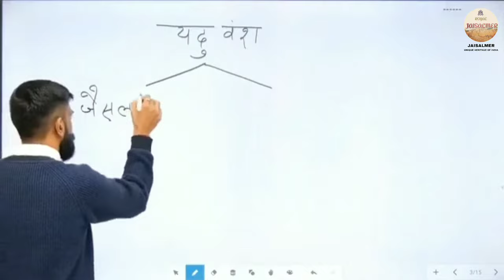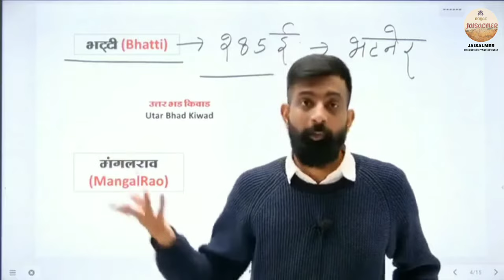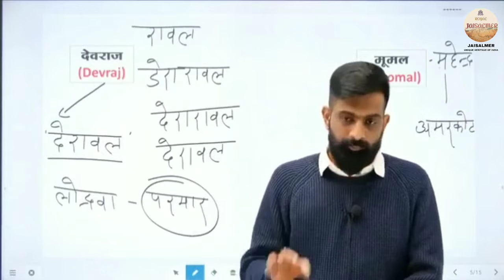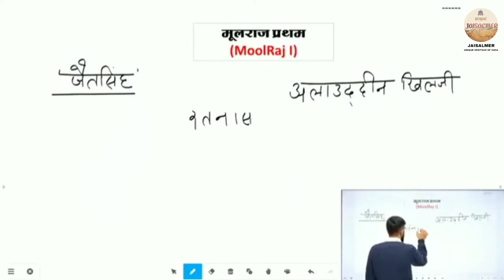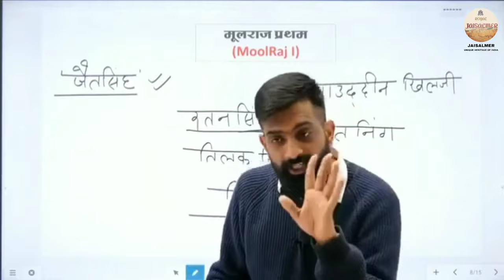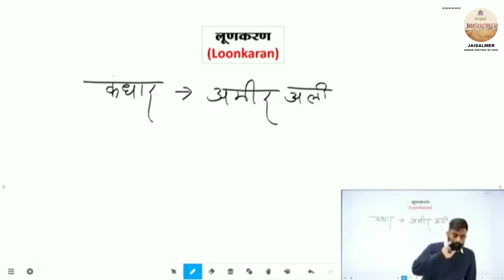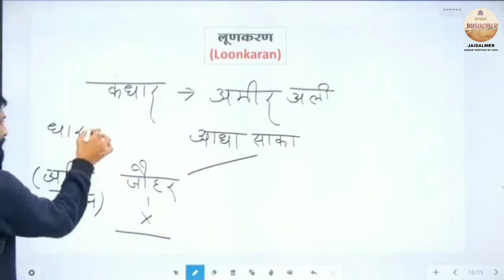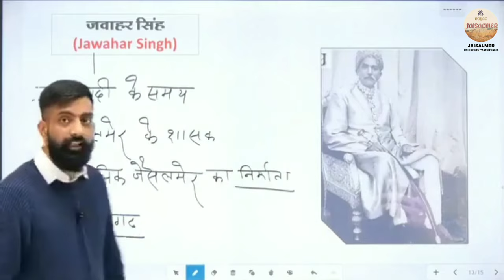जैसलमेर का इतिहास ꫰꫰ History of Jaisalmer ꫰꫰ Rajveer sir Spring board jaipur ꫰꫰ Royal Jaisalmer ꫰꫰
जैसलमेर का इतिहास ꫰꫰ History of Jaisalmer ꫰꫰ Rajveer sir Spring board jaipur ꫰꫰

जैसलमेर के भाटी राजवंश का इतिहास ꫰꫰

 Teacher - Rajveer Singh
Coaching - Spring board Jaipur.

हमारा उद्देश्य राजस्थान के इतिहास से सम्बन्धित गीतों , लोकगीतों , कहानियों , कथाओं आदि को धारा में लाना है और आने वाली पीढ़ियों को राजस्थान की संस्कृति और ज्ञान से अवगत कराना हैं आप से भी यह अनुरोध रहेगा कि आप भी इसी कार्य मे शामिल होने का जुनून रखते हो तो आप भी आपके ग्रामीण जीवन में ऐसी जानकारी जिसे लोगो तक पहुंचाई जानी चाहिए वह हमें भेज सकते हैं अथवा हमारी जानकारी का प्रसार - प्रचार कर सकते हैं ꫰
जयवर्धन सिंह भाटी
जैरात  ( जैसलमेर )

Our aim is to bring songs, folk songs, stories, stories etc. related to the history of Rajasthan in the stream and to make the coming generations aware of the culture and knowledge of Rajasthan.  If you have, then you can also send such information in your rural life, which should be reached to the people, or you can spread our information.
Jayvardhan Singh Bhati
Jairat (Jaisalmer)